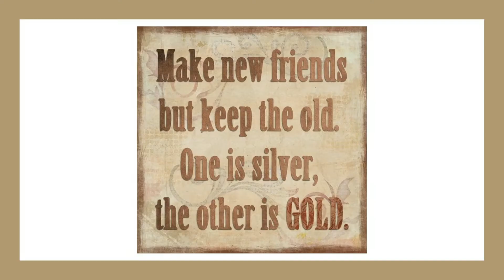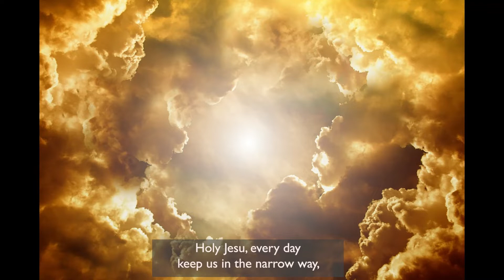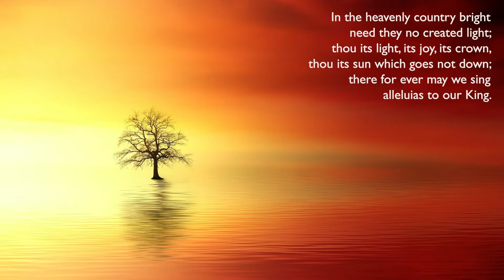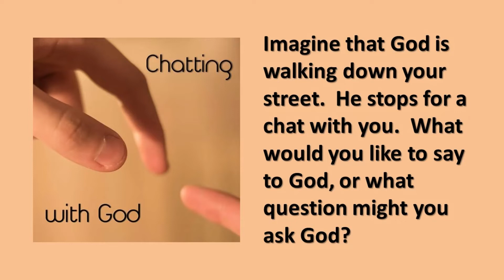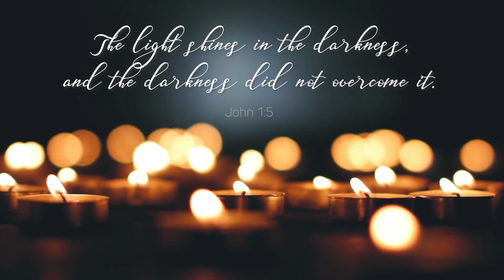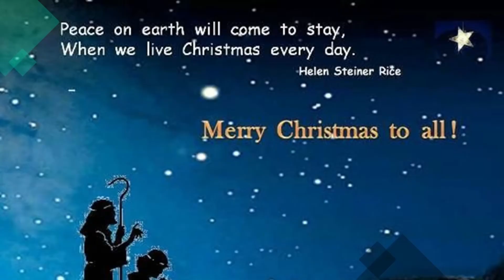PSG on Sunday January 3rd 2021 The Word on the Street